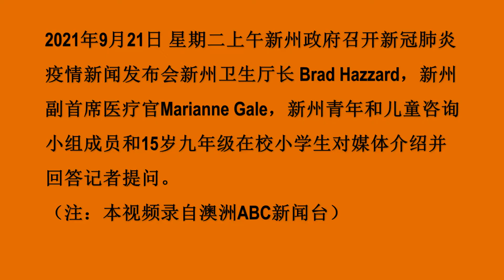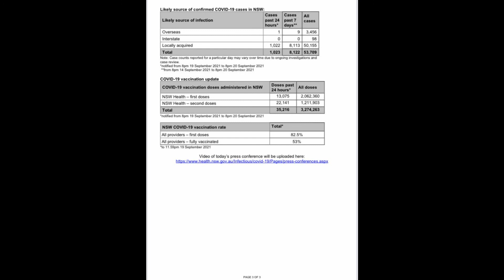210921-新州疫情（中文字幕）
2021年9月21日 星期二上午新州政府召开新冠肺炎疫情新闻发布会新州卫生厅长 Brad Hazzard，新州副首席医疗官Marianne Gale，新州青年和儿童咨询小组成员和15岁九年级在校小学生对媒体介绍并回答记者提问,
新闻发布会概要：
I-新州疫情基本数据：
A. 过去24小时内肺炎检测次数：121,661次；新增确诊病例：本地：1,022例；海外输入：1例。
B. 1,022病例分布：（以地方卫生区（LHD）划分）：368 例来自悉尼西南部，226 例来自西悉尼 ，105 例来自悉尼东南部 ，102 例来自悉尼 ，50 例来自伊拉瓦拉 Shoalhaven， 44 例来自 Nepean Blue Mountains， 40 例来自悉尼北部 ，27 例来自中央海岸， 18 例来自Hunter New England， 9 例来自新南威尔士州南部， 7 例来自新南威尔士州西部 ，6 例来自 远西， 5 例来自 Murrumbidgee ，1 例来自新南威尔士州北部， 5 例在惩教所，9 例尚未分列入。
 C. 全州本地确诊病例累积数：53,709例.
D. 染疫死亡病例数：10人，包括50岁后和60岁后各一名，70岁后二名，80岁后五名和90岁后一名。6人未种疫苗，2人种一剂，2人种二剂皆有重病在身。
E. 自6月16日起死亡数：255例，自肺炎大流行开始起死亡总累积数：311例.
F. 目前住院数 1,266人，ICU（重症）244人，用呼吸机数118人。
G. 接种疫苗总数8,981,188剂。种第一剂占新州成年人口82.5%，种双剂的占比：53%。
II-新州新动态：
A, 由于肺炎公共卫生风险增加，Kempsey, Byron Shire 和Tweed地方政府行政区 (LGA) 将从今天下午 5 点开始实施为期 7 天的居家令。
B.已完全接种双剂疫苗者可以参加最多 5 人的户外聚会，以进行锻炼或户外休闲，前提是所有 16 岁或以上的人都接种了疫苗。
  C. 18 岁及以下的儿童和青少年将能够举办一场“朋友圈”活动，允许家中的成年人在放宽学校假期限制的情况下进行家访。
（注：本视频录自澳洲ABC新闻台）